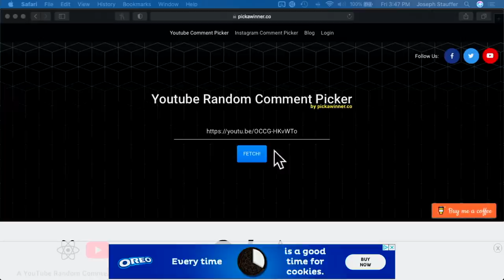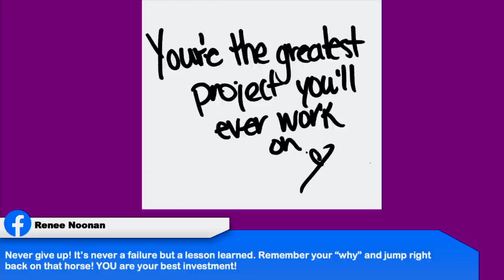Keto on the Couch - ep 100 | Protein calories don't matter | How much protein on a keto diet?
2krazyketos is a participant in the Amazon Services LLC Associates Program, an affiliate advertising program designed to provide a means for sites to earn advertising fees by advertising and linking to amazon.com.